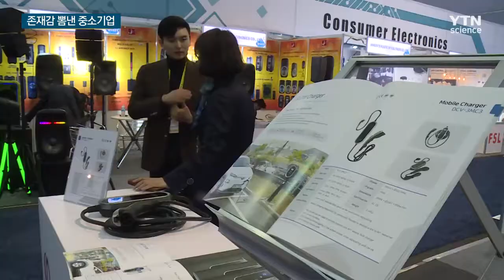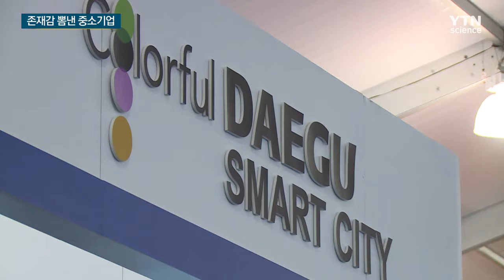CES에서 존재감 뽐낸 중소·신생 기업